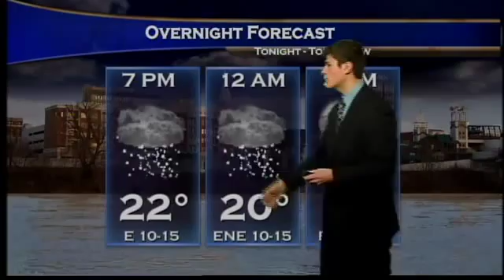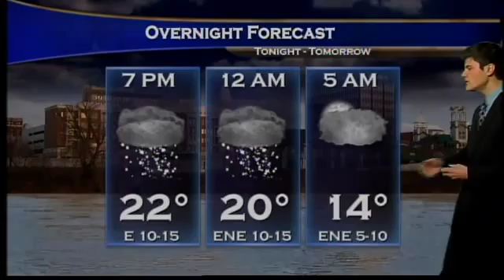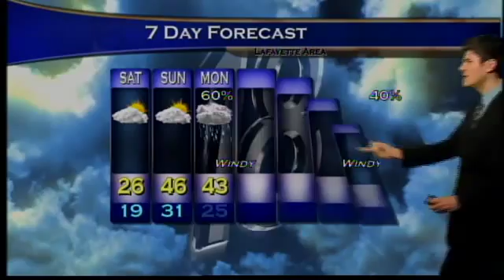PM Web Weather